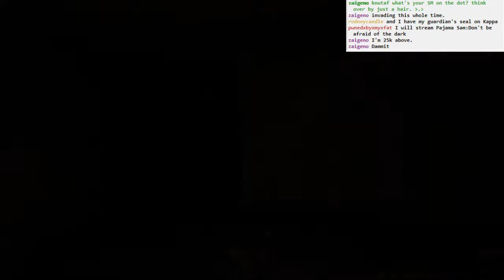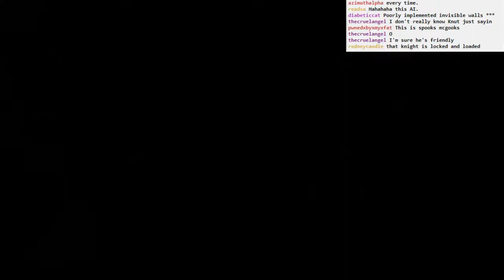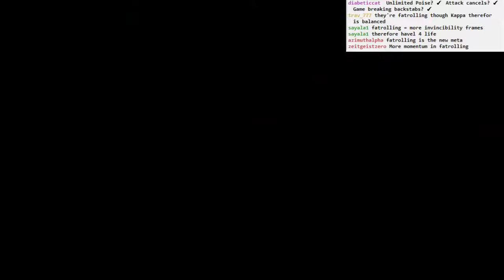Dark Souls II Sunken King BLIND NG+: part 4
More exploring Dragon Sanctum. Jester Thomas is finally dead. He's nuts, though. A bunch of giant dragon dog things with no eyes. Wow. Apparently the "dragon stone" is a key, not an upgrade item like I dismissed it as. The Drakeblood knights are crazy hard. We make the loop back to the first bonfire, at least.